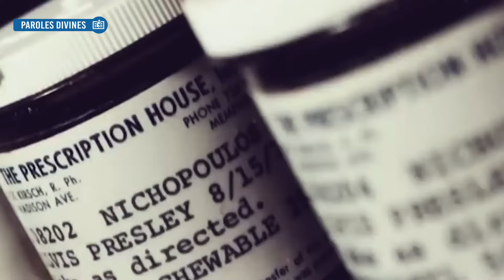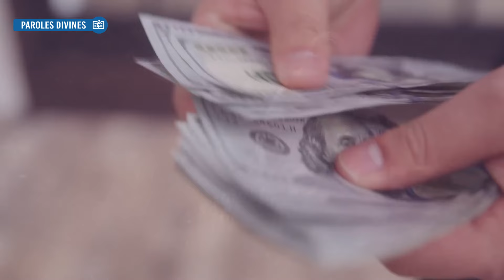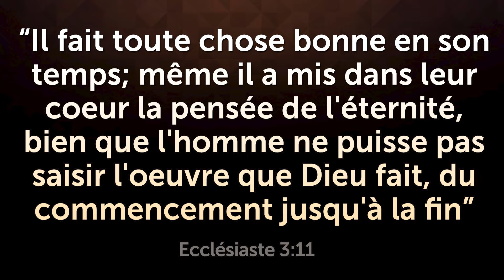LE VERSET QUE LES CÉLÉBRITÉS DEVRAIENT LIRE AVANT DE PARTIR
Ces célébrités pourraient avoir un avenir différent si elles avaient lu ce verset de la Bible. Regardez et partagez!